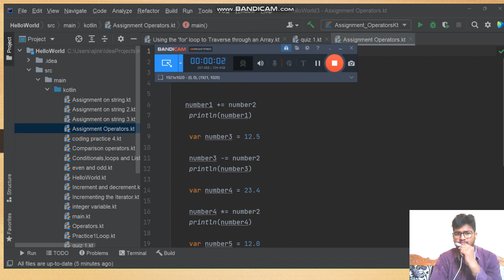Programming languages and hacking short video kotlin java coder hacking Kotlin Tutorial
Assignment Operators in Kotlin

@ Mentions on YouTube
@youtube youtube coding hacking programming programmers shorts video coder coding hacker java python javascript web development

Dell laptop ||Inspiron 15 5509 gaming laptop Dell Apple laptop

computer Engineering
Python programming languages |hacker Whatsapp Status